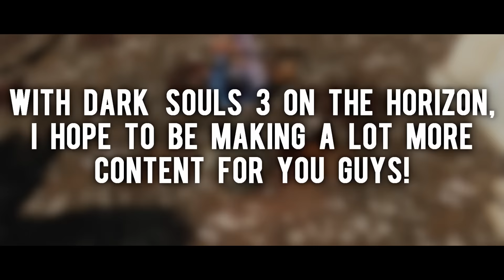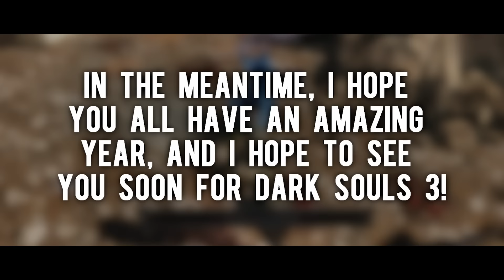Dark Souls II: 2016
I hope you all had a good 2015, and have an even better 2016!
I've still got a few videos planned, not all necessarily Dark Souls 2 though. Anyway, thank you for all your continued support through the growth of this channel.

I would also like to thank the friends I've made along the way for being such amazing people! I never really used to feel part of this community, and I don't just mean the dark souls community, but a lot of you have been very welcoming to me, and I really appreciate it.

Anyway, have a good one!

Special thanks to Crazy Cleric, Patokia, and Sir Rexi for helping with the beginning shots.